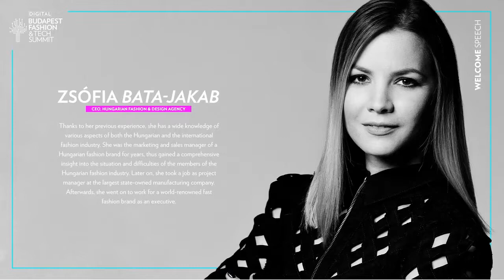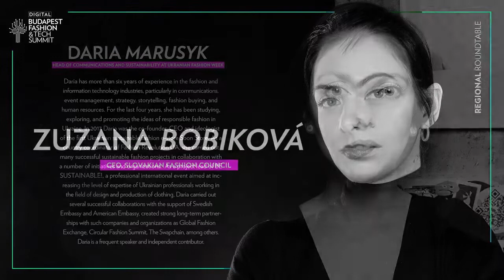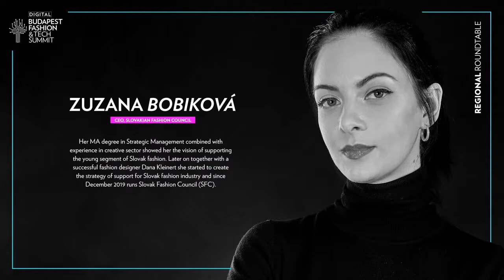Regional Roundtable at BFTS2020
Emese Dobos, Zsófia Bata-Jakab, Melinda Rebrek, Camille Boyer, Daria Marusyk, Zuzana Bobikova discussed 'Has the pandemic served as a catalyst for change in the fashion industry - could this be an opportunity for the CEE region?'